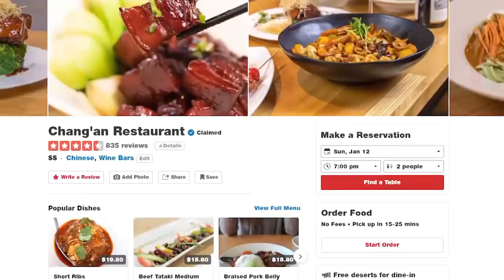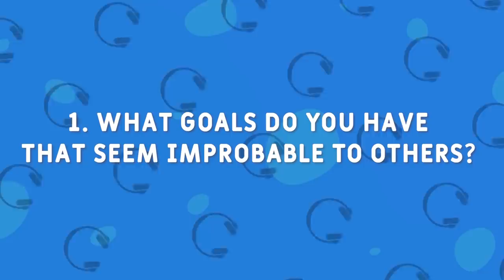Asian NFL PLAYER FEASTS on CHINESE FOOD | Fung Bros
Let me know who you think is winning the Super Bowl in the comments!